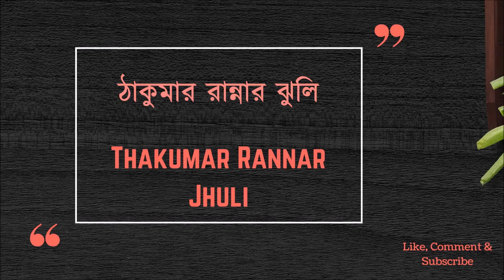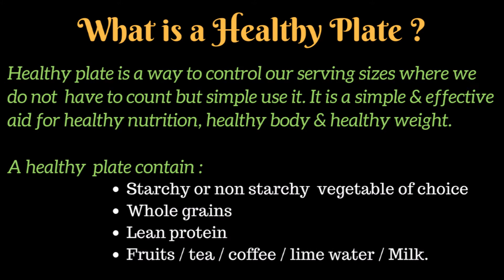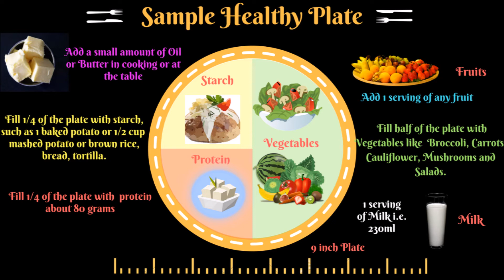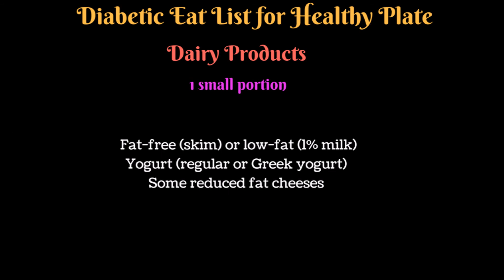Thakumar Rannar Jhuli # 8 - How to create your own Healthy Plate | Health Guide | Healthy Lifestyle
Hello friends, Healthy Practice Tips of the day is given in the video. Today's topic is a health guide to live a healthy & longer life. A little modification in our daily schedule can make a great difference in our life. So try to follow the video & stay healthy.